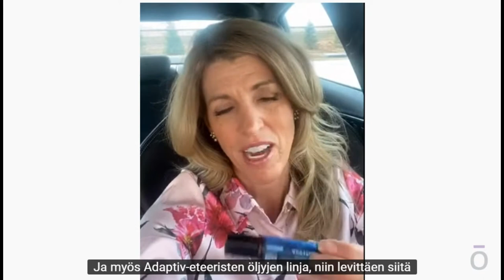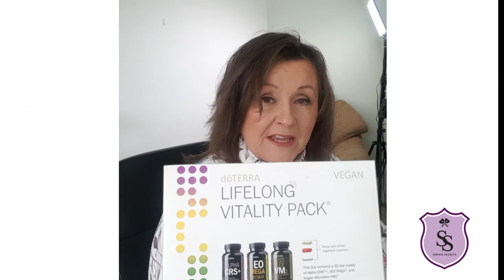doTERRAn tuotteet, stressin hallinta ja hyvinvointi | Emily Wright & Sirpa Yarvensivu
Oletko pohtinut, mitä voisit tehdä tässä tilanteessa, voidaksesi pysyä rauhallisena ja elinvoimaisena?

Etsitkö stressinhallintaan ja yleiseen hyvinvointiin luonnollisia tuotteita ja tapoja?

FB - sisäpiiri: Dimin Dropit & Sirpan Salaisuudet